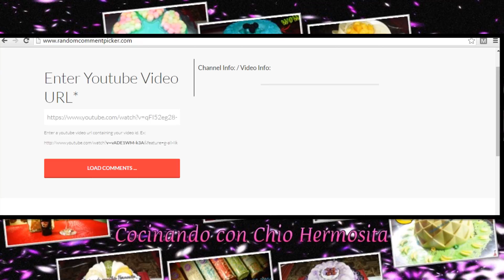Resultados del Sorteo Ganadores (Agosto 2016)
Amigas, finalmente aqui esta el resultado del sorte, se decidio anunciar a tres ganadores, ya que hubo mucha participacion.
Muchas gracias a todas y todos por sus lindos comentarios, seguire subiendo mas videos, y ya que espero hacer mas sorteos en este canal a como vaya creciendo.
Les agradezco su paciencia y felicidades. Si no ganaste o te preocupes, ya habra otra oportunidad.
Si ganaste me comunicare contigo y espero tu respuesta, si no el premio sera sorteado de Nuevo a otro ganador.

Link de donde compro muchos de mis materiales para mis recetas y puden comprar con confianza, envois a toda la republica Mexicana: